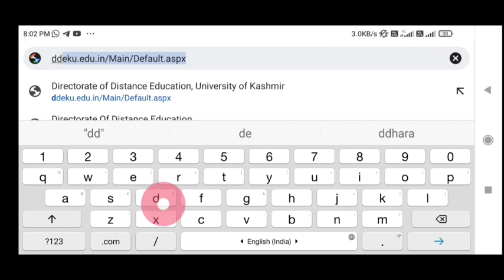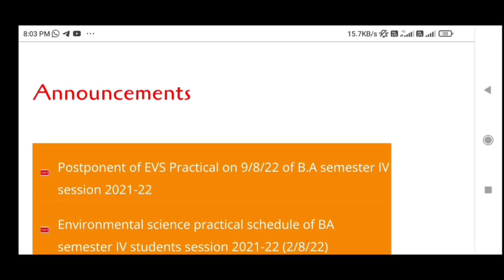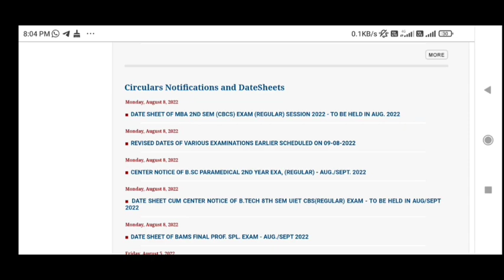Jammu university updates